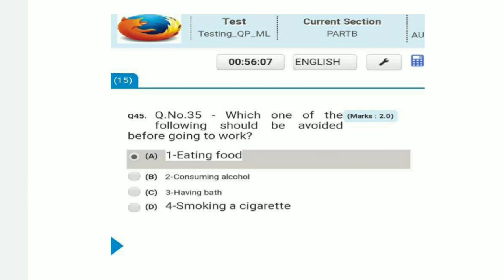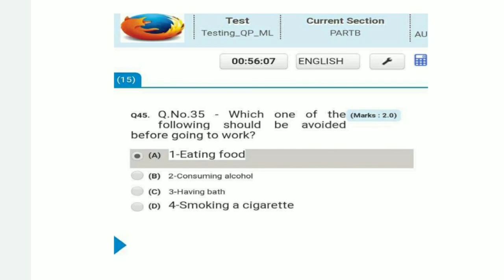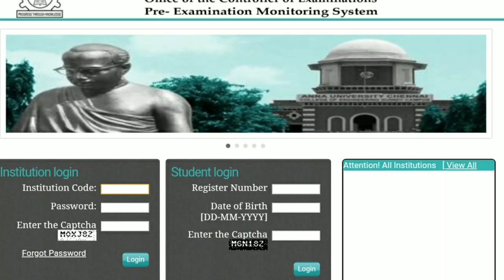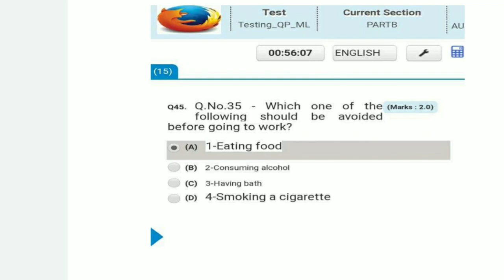Anna University Latest News! | Online Exam Result Process & Re-Exam! - Semester Exam Update Tamil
This video explain about Anna University latest news in Tamil...
        * This video describe about online exam 2021 Re exam process and also clarified about re examination process based on April May 2020 final semester examination...